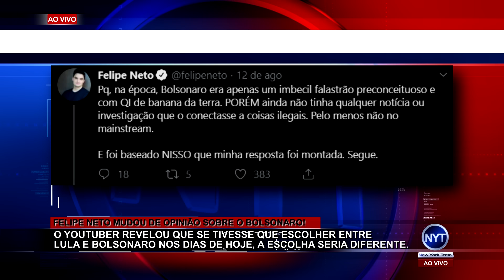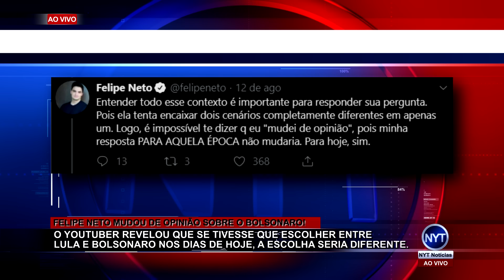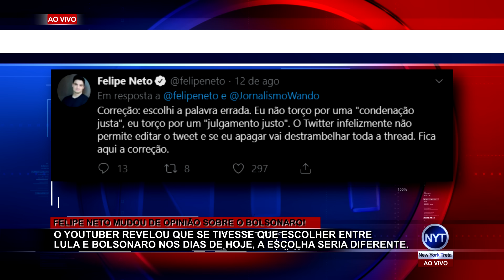Felipe Neto mudou de opinião sobre Bolsonaro, Fabio Porchat arruína carreira do Diogo Defante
Felipe Neto revela que mudou sua opinião em relação ao que foi falado por ele sobre o Bolsonaro e o Lula em entrevista realizada no início de 2018.
Diogo Defante divulga sua insatisfação com o quadro Gonga la gonga do caldeirão do Huck e critica Fabio Porchat.